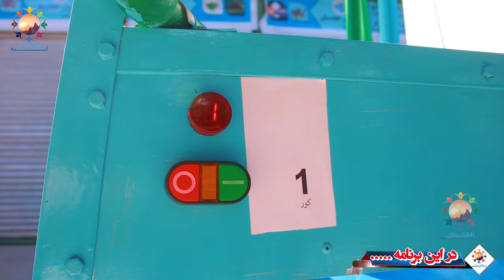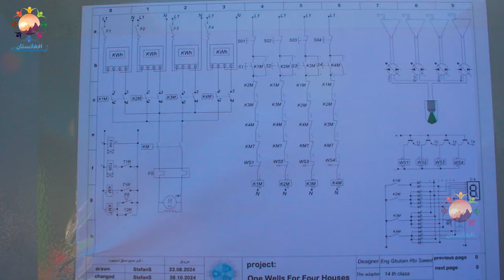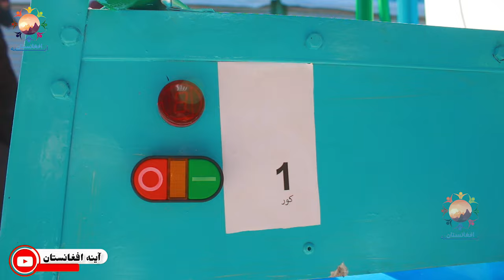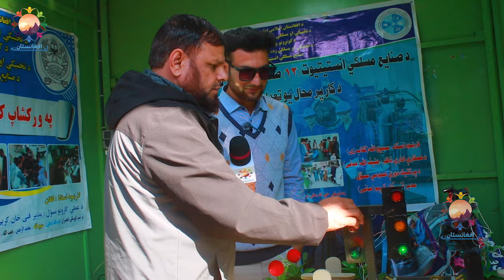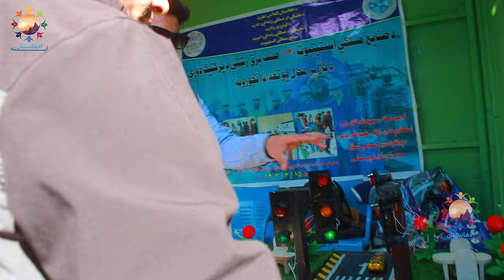ساخت یک ماشين آب که برای صد خانه آب ميدهد/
Zia-ur-Rahman Rahmani's report on building a water machine that supplies water to four homes in Kabul Afghanistan. We hope you enjoy seeing our program today.

گزارش ضیاالرحمن رحمانی از ساخت یک ماشين آب که برای چهار خانه آب ميدهد در کابل افغانستان . امیدوار هستیم که از دیدن برنامه امروزی ما لذت ببرید.

همچنان هموطنان عزیز ما که در خارج از کشور هستند حالا شما میتوانید با کلک کردن بالای لینک پوش دوشک ضد آب را از طریق لینک ما با بسیار سادگی در مقابل پازنزده دالر در خانه های خود نشسته بدست بیاورید برای خرید بالای لینک ذیل کلک کنید و از سی فیصد تخفیف مستفید شوید
لینک جنس :👇
با نوشتن این کود سی فیصد از تخفیف مستفید شوید 👇
acr332112

‎(آینه افغانستان)
Mirror of Afghanistan 🇦🇫

‎برای تماشای برنامه های زیبای افغانی، گزارش های شهری ، برنامه های فرهنگی، تاریخی ، تفریحی و سرگرمی کانال ما را سبسکرایب نموده و زنگوله را هم فشار دهید؛ ما را یاری کنید تا به فامیل یک میلون سبسکرایبر مبدل شویم بیشتر خدمت کرده بتوانیم

‎برای کمک به هموطنان نیازمند ما از این دریچه با ما به تماس شوید.

آب
نمایشگاه